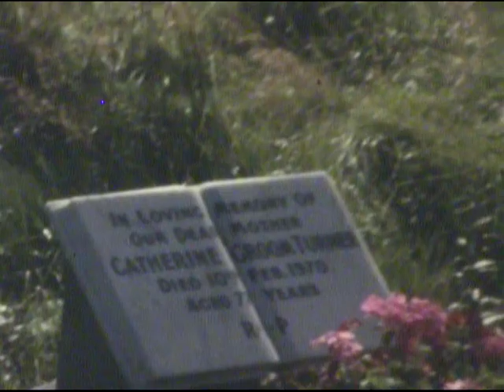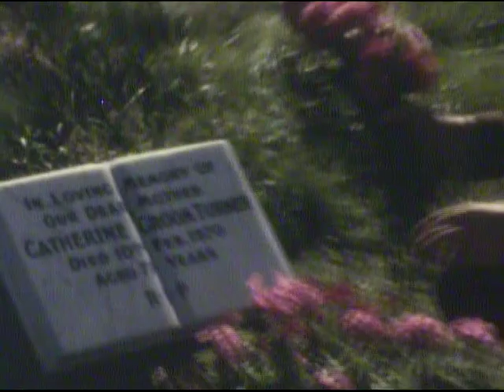1971 Hutchison Turner Home Video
0:00 - Susan's 21st Birthday Party
9:07 - Edinburgh Scenery
11:46 - Gravesite Catherine Groom Turner
12:52 - Dad, Mom and Uncle Joe with others on the bus
13:26 - Fireworks - very dark
15:46 - Scenery
16:29 - Cousin Billy in Dundee?